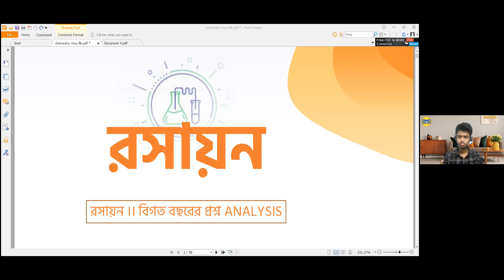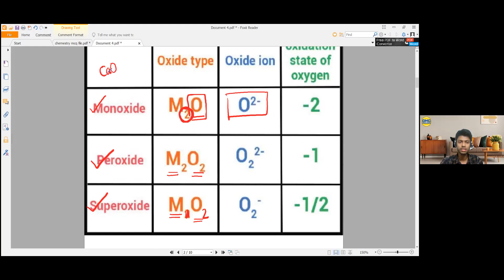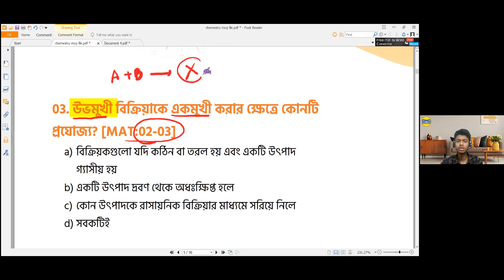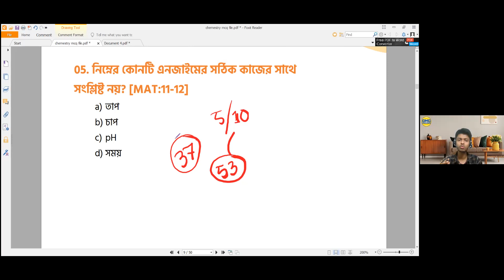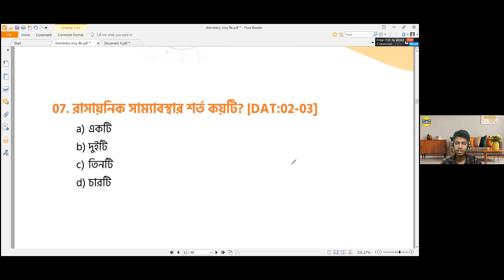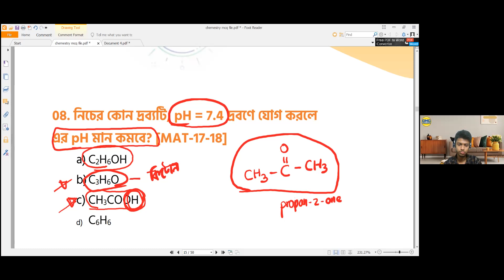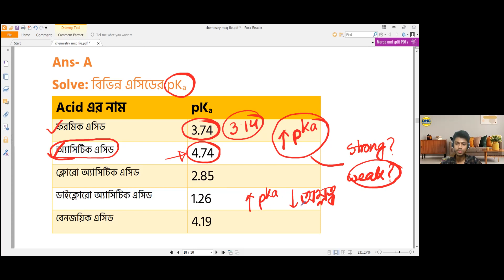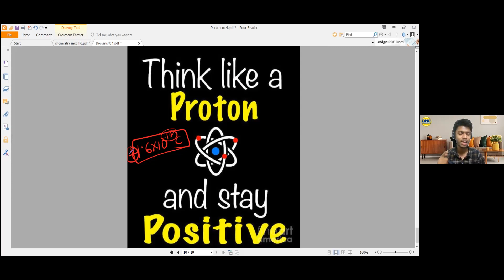মেডিকেল প্রশ্ন এনালাইসিস- রসায়ন - DMC DREAMERS